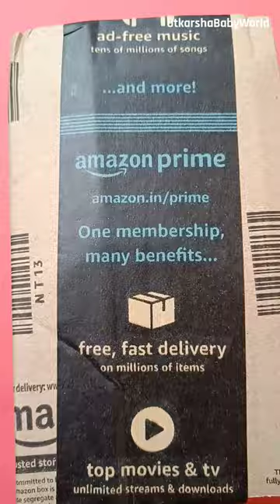Universal 360Degree Rotating Vertical Mobile Tripod Monopod Mount Amazon Parcel Photoshoot#shorts